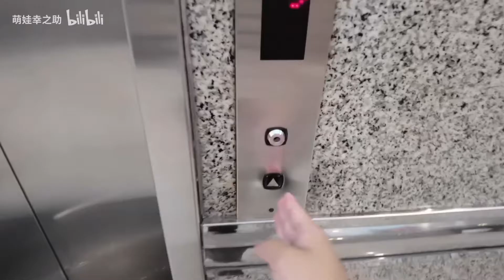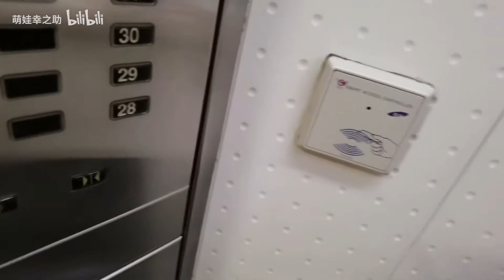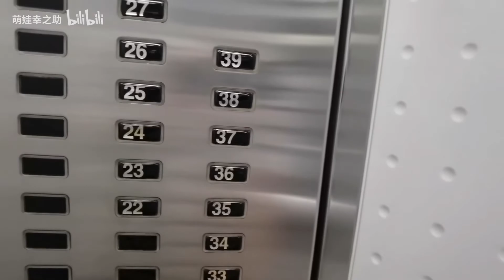HUAXIA BANK TOWER KONE elevator in Shanghai 上海華夏銀行大廈通力升降機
Brand:KONE